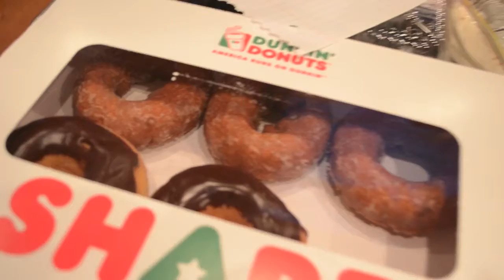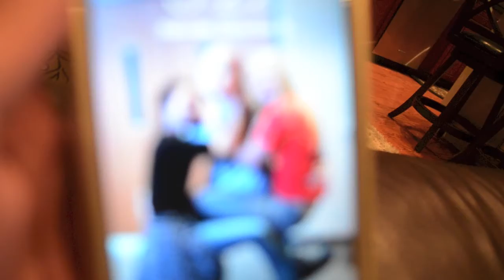Vlog: 12 Days Till Christmas|Getting a Tree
Look Forward To Upcoming Videos:
*Winter Lookbook
*Whats on my iPhone 6(If I can get it to export)
*Easy Cute Fun Hairstyles

lmurra2180

What I used to film- Nikon D90